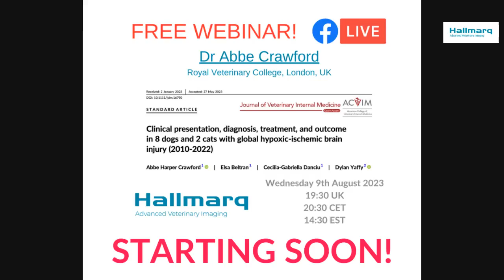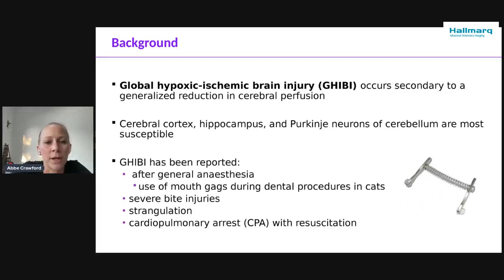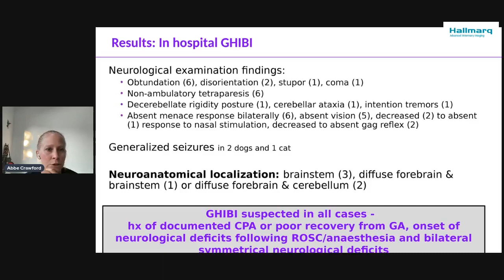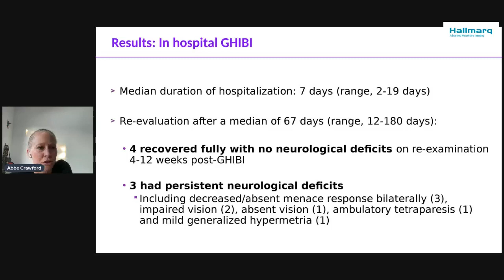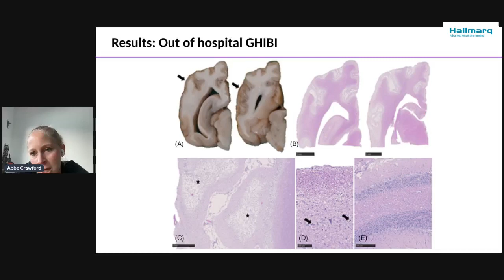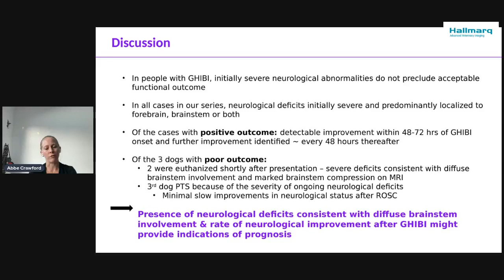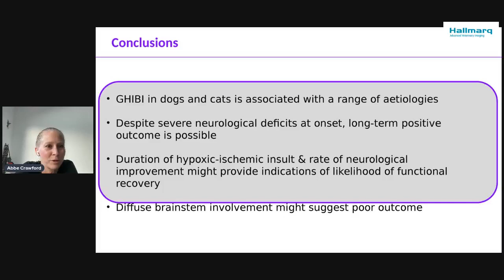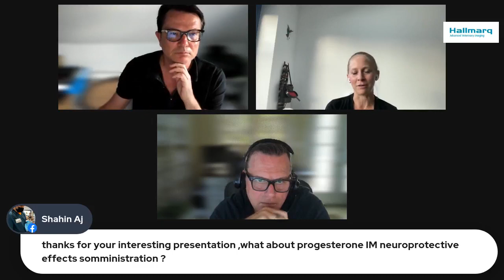Global hypoxic-ischemic brain damage in dogs and cats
In this episode of our free Neurology for Vets webinar series, sponsored by Hallmarq Advanced Veterinary Imaging, we invite Dr. Abbe Crawford to discuss her findings from her recent study on global hypoxic-ischemic brain damage in dogs and cats. This is a devastating disease condition that can occur in association with cardiac arrest, hypovolemic shock, or severe hypotension as is sometimes seen with anesthetic accidents. The clinical characteristics, diagnosis, treatment and outcome are discussed in this session.